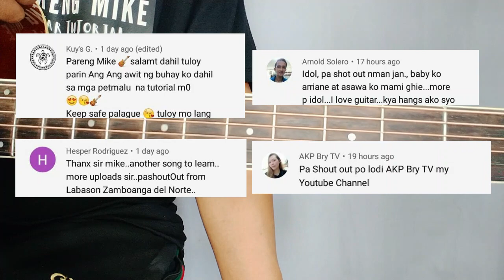WILD WORLD BY MR.BIG EASY STEP BY STEP GUITAR TUTORIAL BY PARENG MIKE